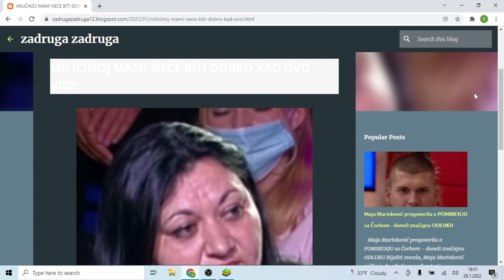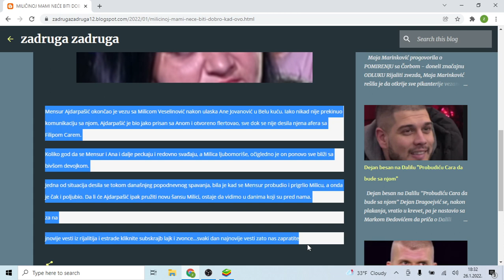MILIČINOJ MAMI NEĆE BITI DOBRO KAD OVO VIDI